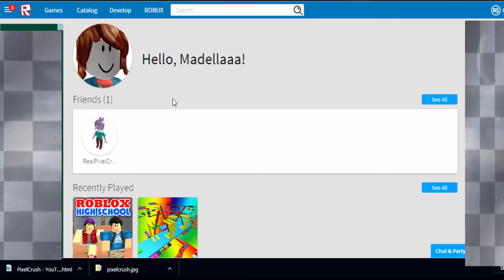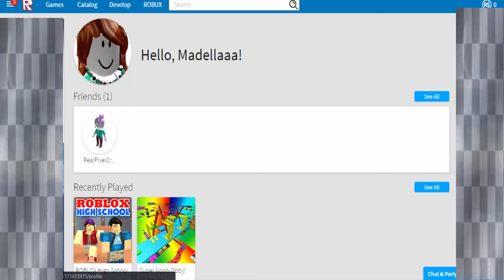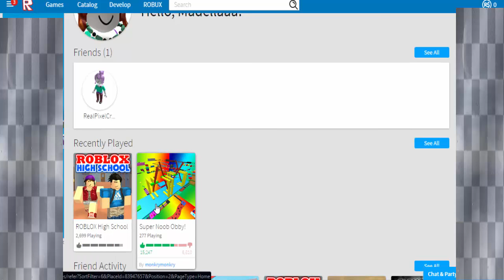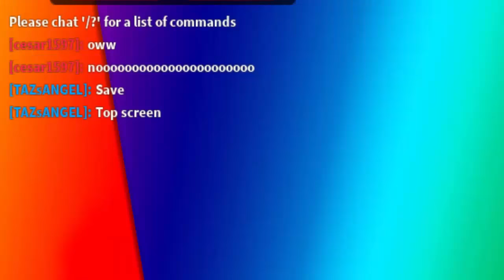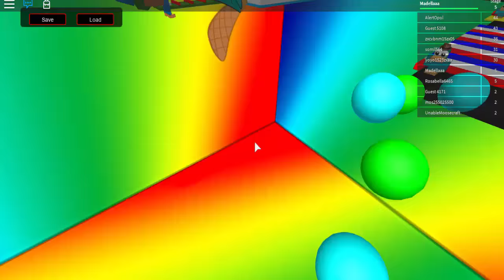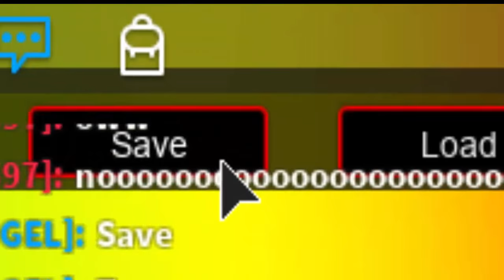RAINBOW PIT OF DEATH!